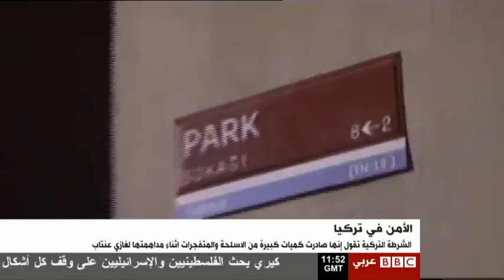قوات الامن التركية تعتقل عدد من المشبوهين في استانبول